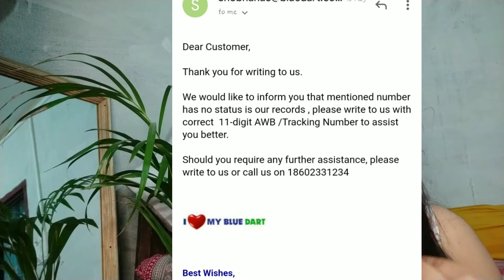Purplle late delivery/ how to contact purplle customer care?/ Story time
Hi guys
In this video I've shared my first experience of late delivery from purplle.since I came to know that it's not only with me but my friends are also facing the same problem of late delivery from purplle I thought I should share what I did or what has to be done to contact customer care of purplle.com. I've also shared how I god my delivery fast after complaining about there service via email.i think and I hope this video will help if you are in the same problem of late delivery.as I told in the video for the delivery you don't need to contact purplle.com customer care but the courier partner of purplle.com.